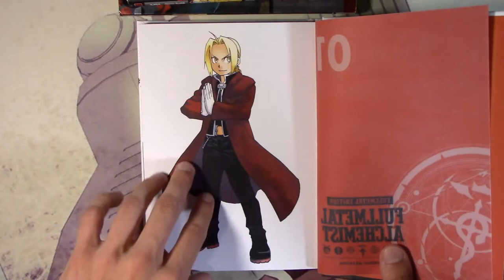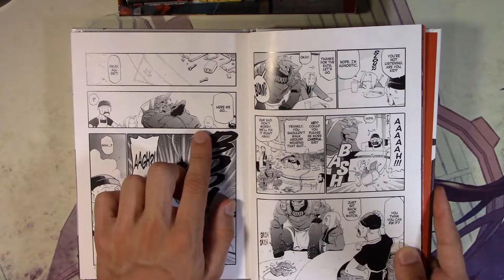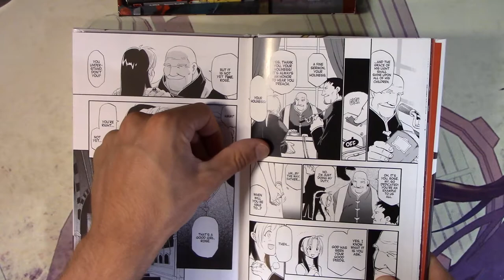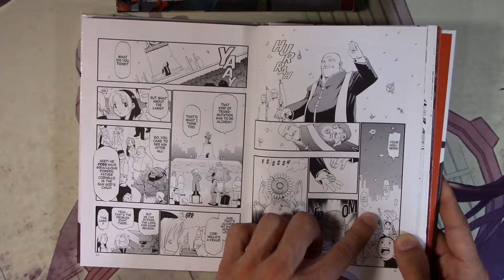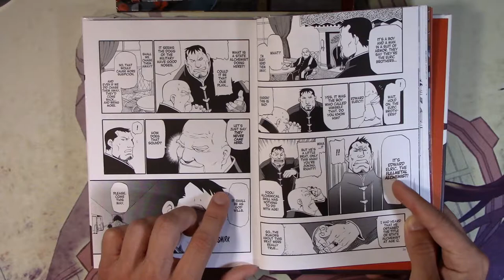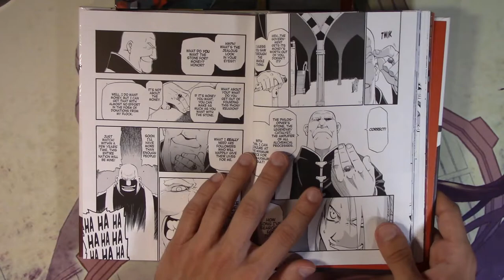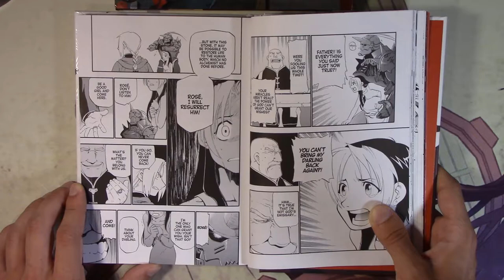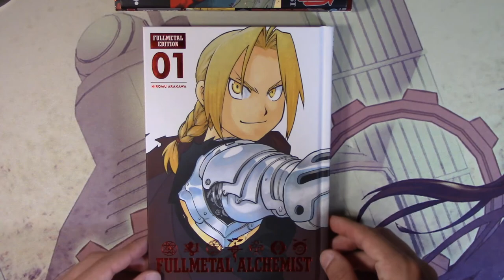[ASMR] Full Metal Alchemist Reading: 1st Chapter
🎧:In this video we read through the first chapter in Full Metal Alchemist. I hope you all enjoy the whispering and pacing. FMA is amazing show, if you have not watched already, you should do so soon.